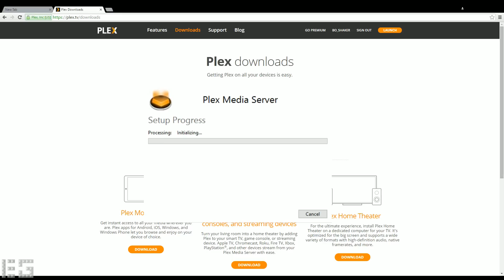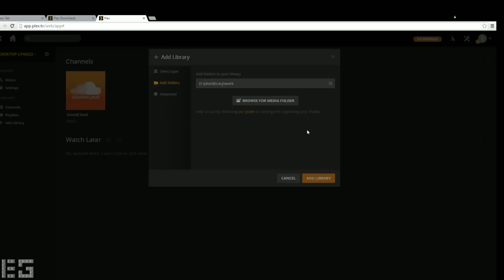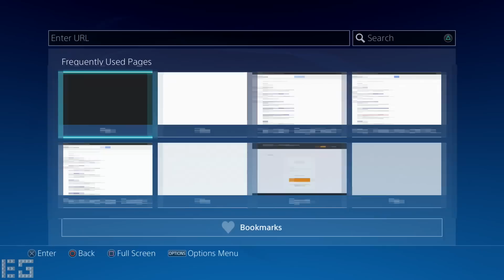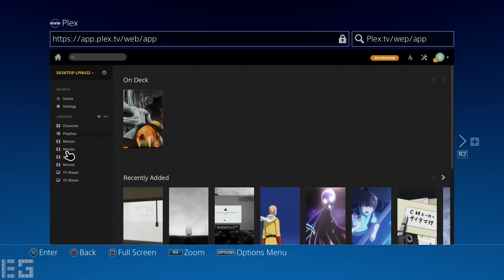شرح طريقة Stream على جهازي PS4 و XBOX One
تقديم:
• بــوشاكــر - @BoShaker_86

الساوند كلاود "البودكاست الإذاعي" - "SoundCloud "Podcast:
ExtravaGaming

الآيتونز " البودكاست الإذاعي" - "iTunes "Podcast:
ExtravaGaming

قروب ستيم على الكمبيوتر - Steam Group:
ExtravaGaming

الفيسبوك - Facebook:
ExtravaGaming

المنتدى في جوجل بلس- "Google+ "Community & Form:
ExtravaGaming